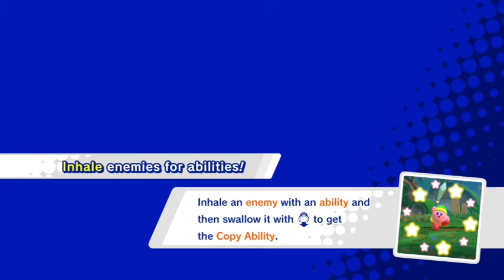Lets Play! Kirby Star Allies with Ryan and Tyler!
Playing Kirby Star Allies with Ryan and Tyler! Had a blast!